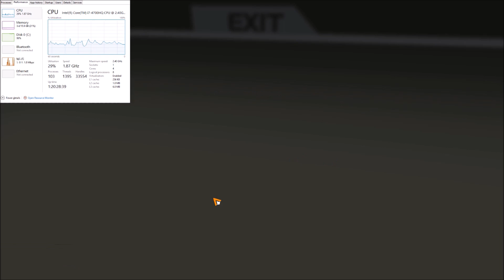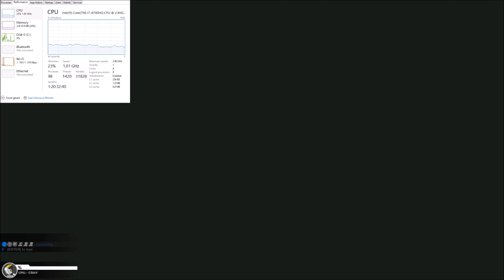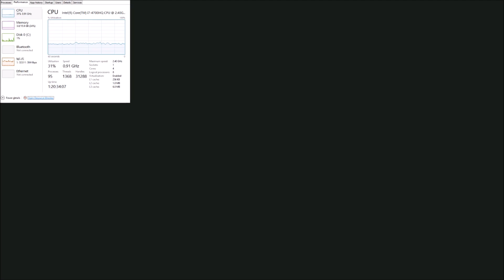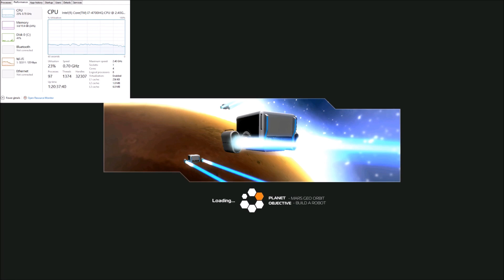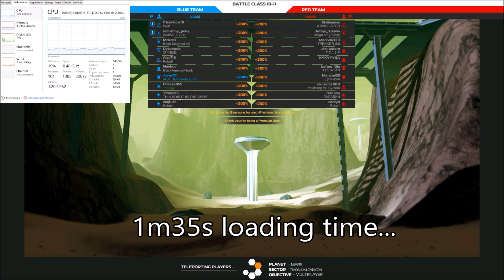Robocraft - Attempt #2 - Trying to play since Full Spectrum Combat update.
Another attempt at playing with the new update. As you can see, I logged in fresh, and this was JUST after booting up my PC - no interference from other programs either.

Task manager shows nothing wrong there. Temperature is crazy high (about 90 degrees Celsius), which isn't good, but it was like that even before and no issues there. Plus, I know that it's not throttling due to these temperatures.

My specs (laptop):
- i7 quad core processor @ 2.4gHZ
- 16GB RAM
- AMD Radeon M265x GPU

again, this never happened before the update. Go figure.